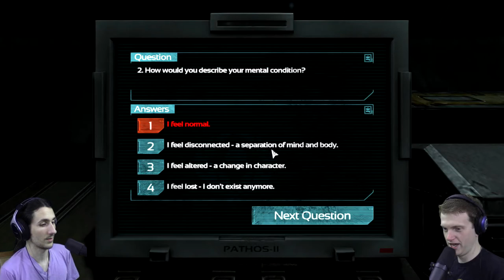SOMA 3 - Hold me Mommy!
BlueShoes and Wuldor play some more SOMA and find a new type of creature that scares the crap out of them.